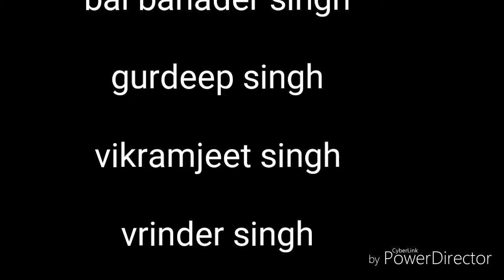international dashmesh gatka acedamy team all players